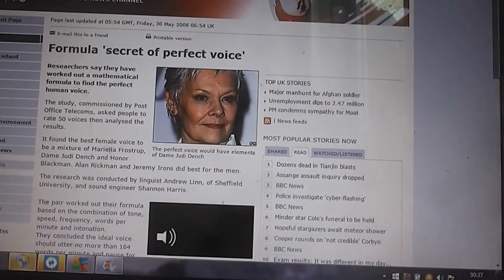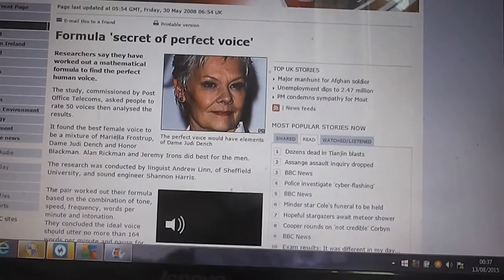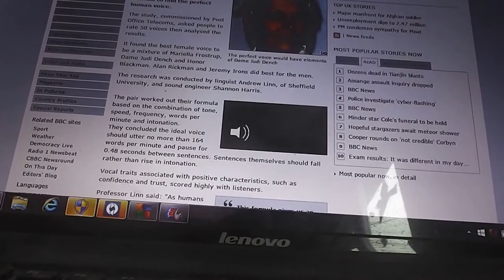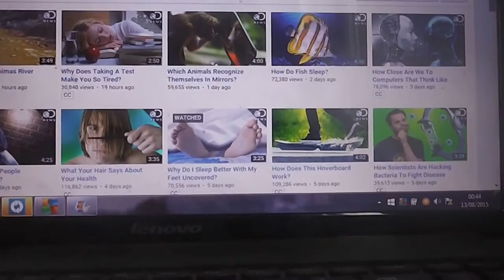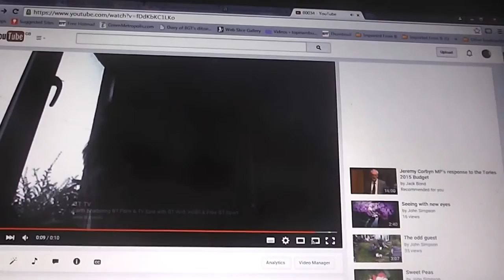146 Words per minute ?? The speed of speech